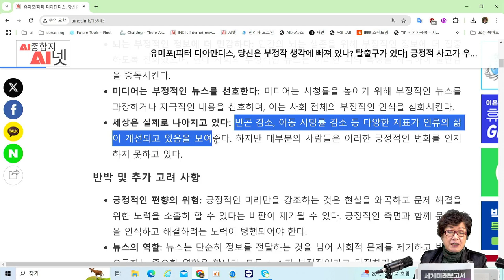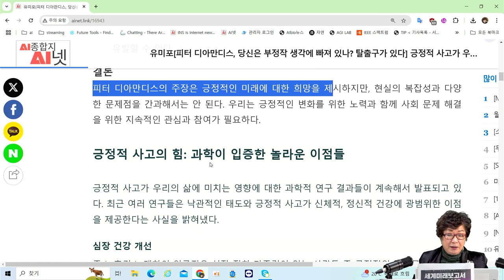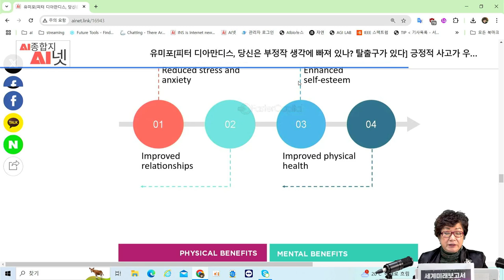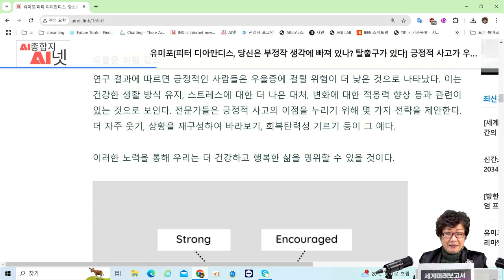[AI미래사회] 🏆노벨상 뛰어넘는 AI - Anthropic의 CEO 다리오 아모데이 의 AI가 가져올 낙관적인 미래 예측